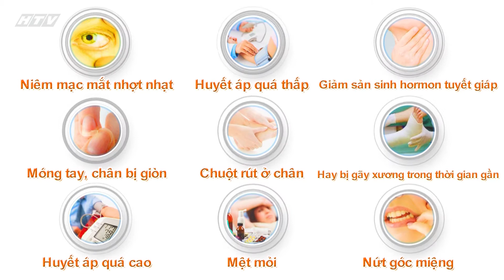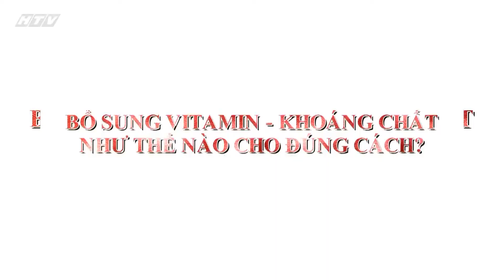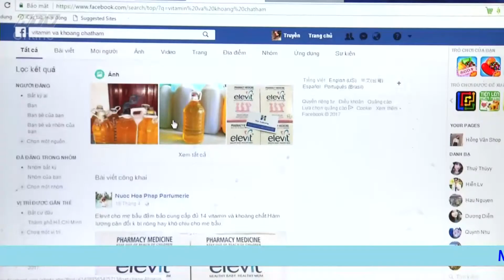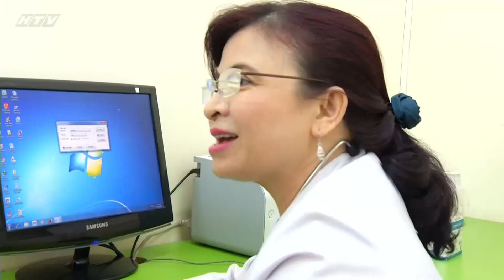Cảnh báo an toàn sống | Lưu ý bổ sung vitamin - khoáng chất đúng cách | CBATS | HTV Web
* Cú pháp tìm chương trình trên Youtube: CBATS HTV
* Đón xem Cảnh báo an toàn sống - Chương trình truyền hình về những thông tin cảnh báo thiết thực, những giải pháp bảo vệ cuộc sống an toàn - lúc 11g chủ nhật hàng tuần trên HTV9.